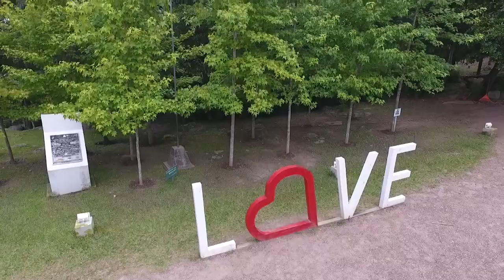Animales exóticos y un ambiente familiar disfruta en ElPicacho este